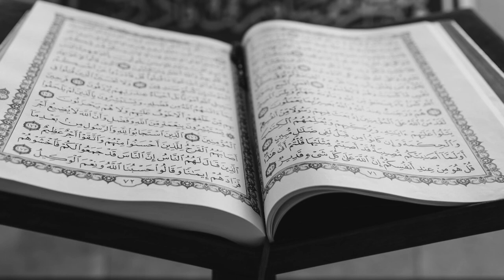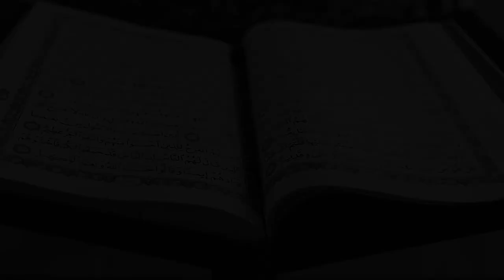048 | SURAH AL FATH | RAAD MUHAMMAD AL KURDI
Beautiful recitation of Surah Al Fath by Raad Muhammad Al Kurdi.